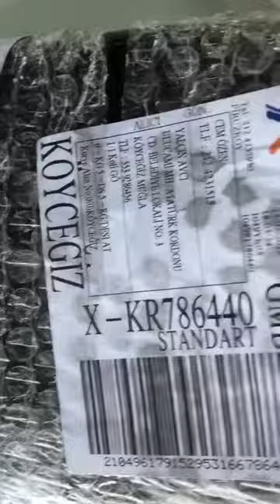Ayvalik dan sızma zeytinyağı sipariş nasıl geliyor...!!(organik ürün Diyarı)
Ara gelsin